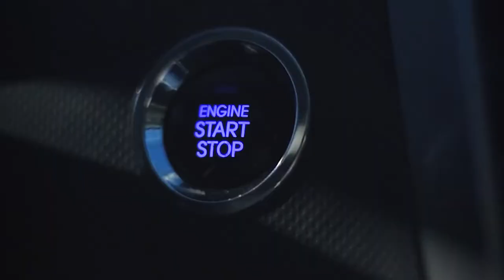Accelerate Your Innovation 2022 | Apogee Corporation | Mercedes-Benz World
Mercedes-Benz Event Launch: Accelerate Your Innovation with Apogee Corporation | Mercedes-Benz World

Join us at Mercedes-Benz World on 10th March 2022 for a day of innovation and insights into the road to success...

Explore what the future of Managed Technology Services really looks like for organisations.
Learn from experts in the world of print, document management, outsourced print, hybrid mail, IT services and much more...
Plus, guest speakers from HP and leading innovation specialists providing insights into the future of the workplace.
There is only one place to talk innovation this year.